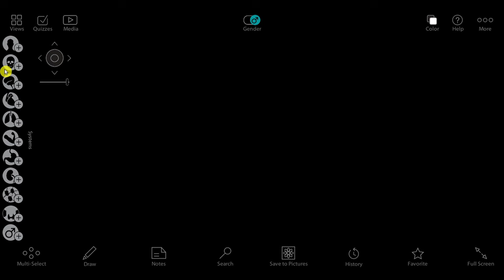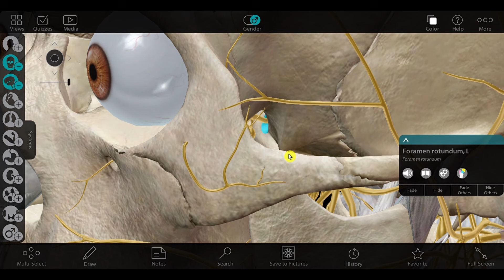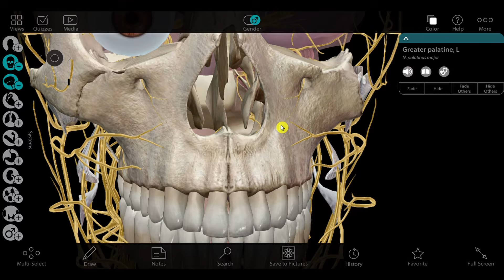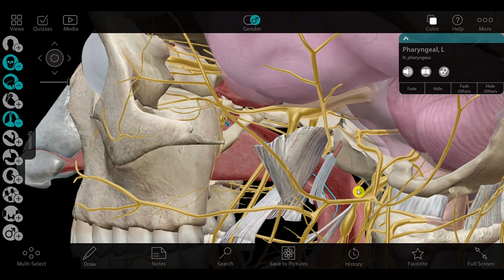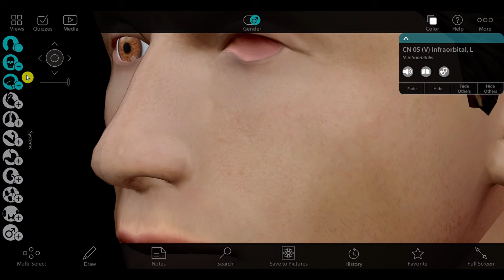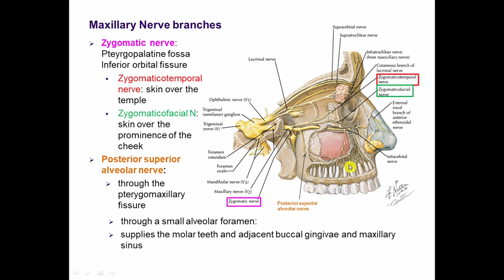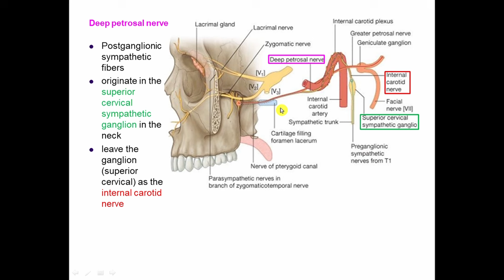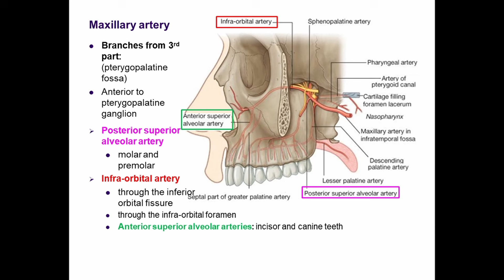Temporal and infratemporal fossa 3